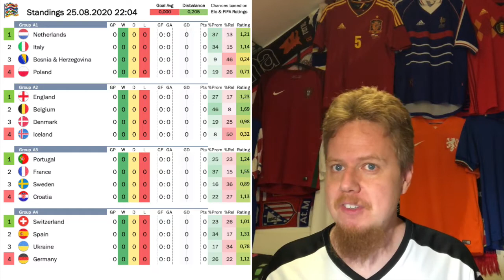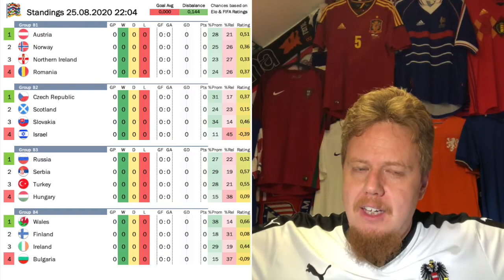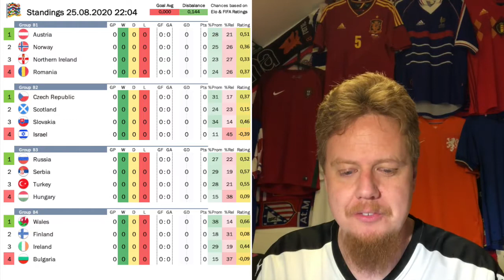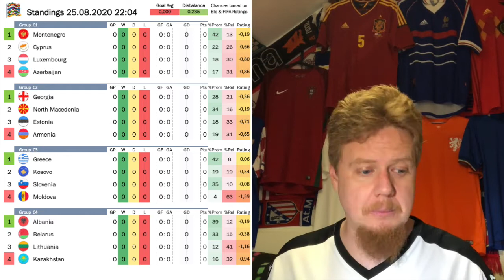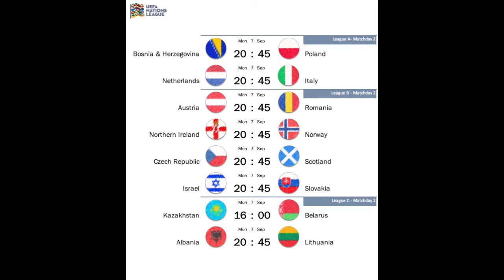The Nations League Is Back! Let's Look at the Groups and the Matches Ahead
Well, the soccer schedule is so dense, that I totally forgot about the Nations League! Well, it is a relief to say national teams again and it also gives us the opportunity to briefly analyze the draw and look at the schedule ahead.